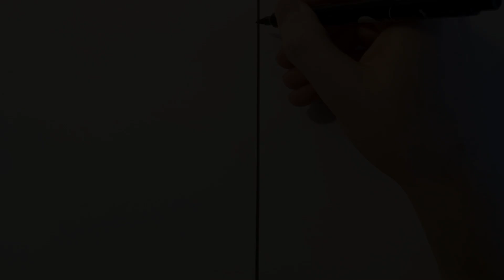Drawing Steve | Minecraft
In this video I will be drawing
Steve | Minecraft

I can't wait to bring your imagination to life on paper!